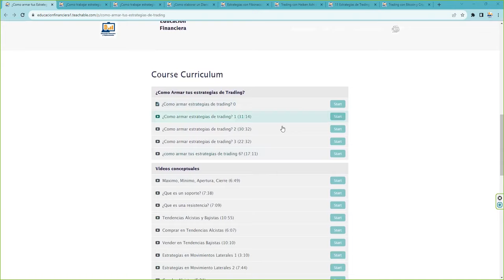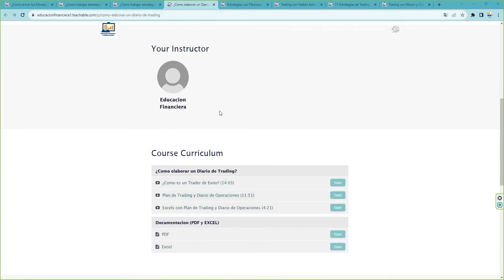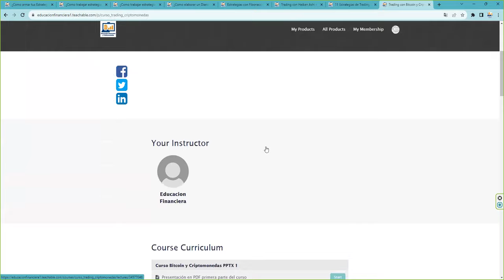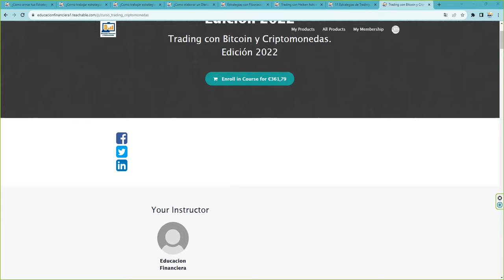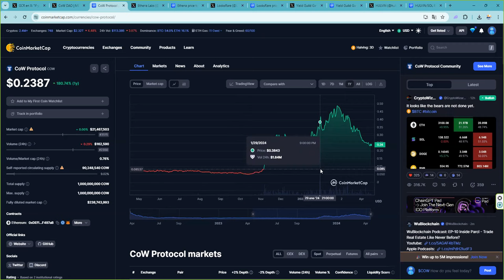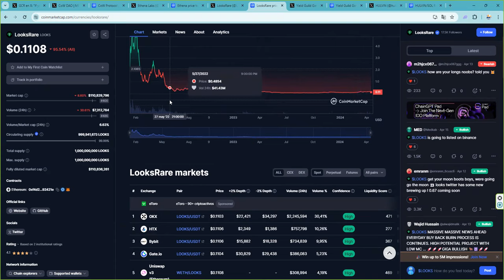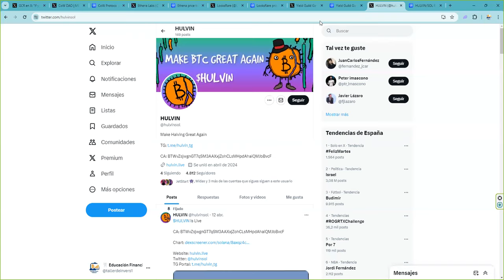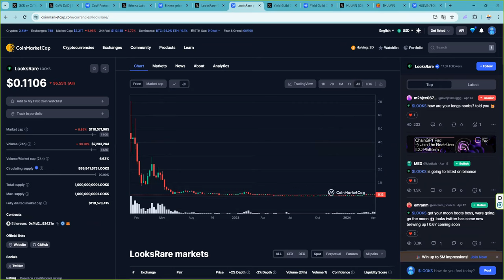Valores de la cartera GCR @GCRClassic que nos llevaran tothemoon $COW $ENA $LOOKS $YGG HULVIN o no